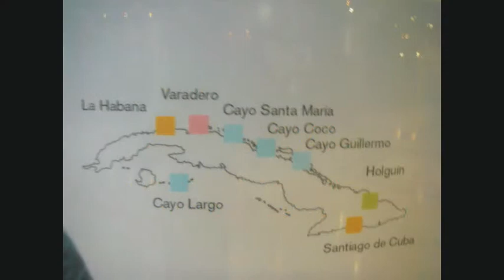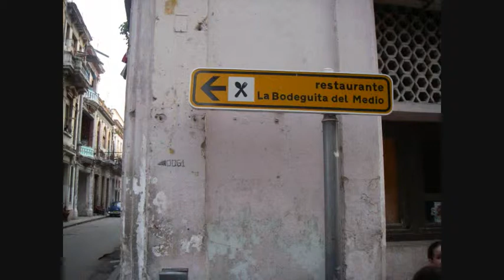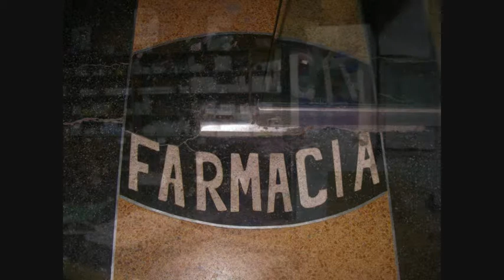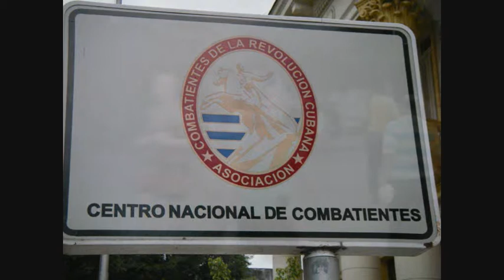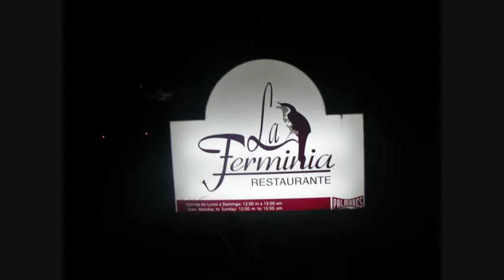Copelia, Mercado, Capitolio, Rest. La Fermina, Javier Rivas en Cuba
Un tour en "Guagua" y en Taxi por los alrrededores del Capitolio y el Rest. La Fermina.